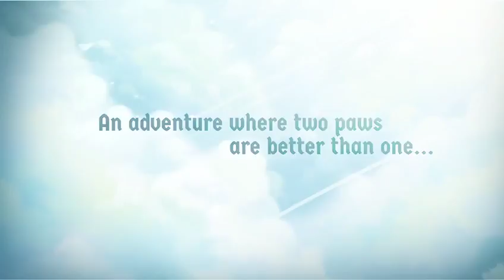Cat Quest II Bande annonce Vidéo dailymotion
Toutes les news sur Otakuplayer.fr !! 1m. Twitter : @otakuplayerFR 71K